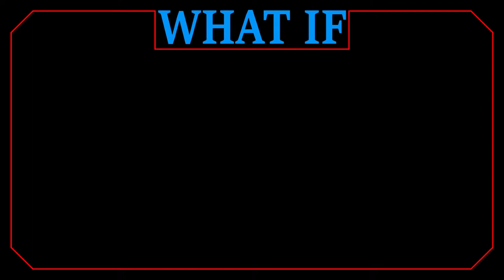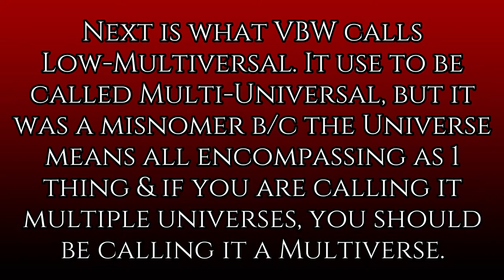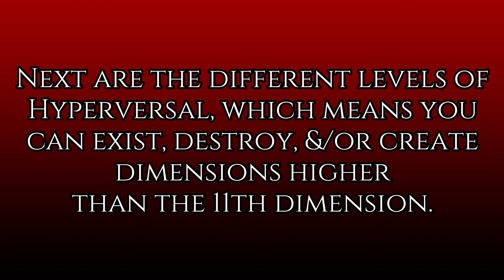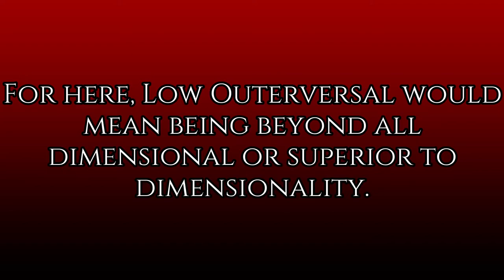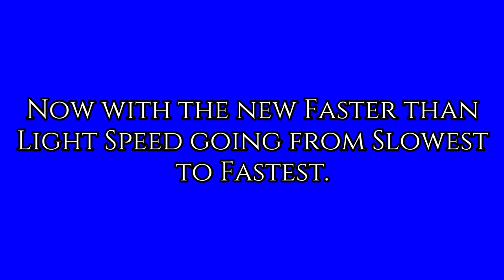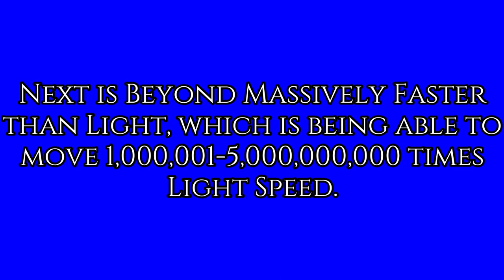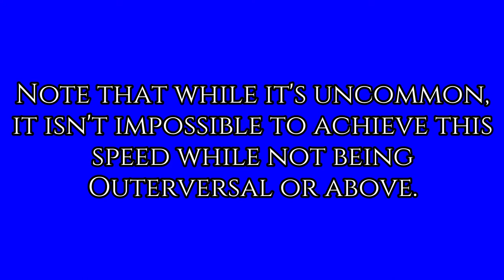Total Fight Time's New Universal Strength & FTL Speed Guide V.2 (Not for Vs Battle Wiki)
Today, I'm going to be going over my new scaling from universal all the way to true Infinity & Light Speed all the way to true omnipresence.. (Not for Vs Battle Wiki)